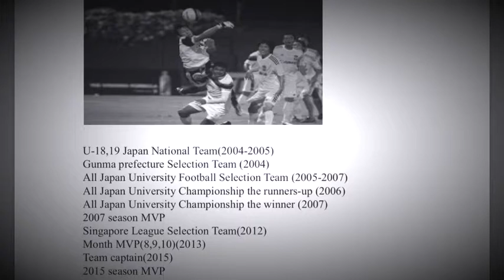GK Takuma Ito PV